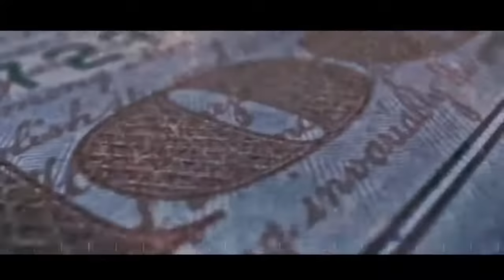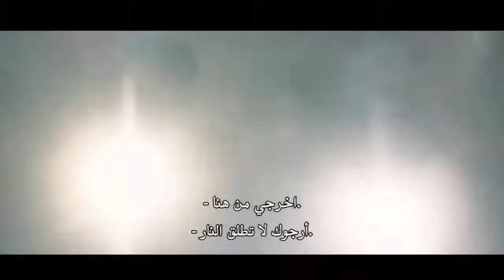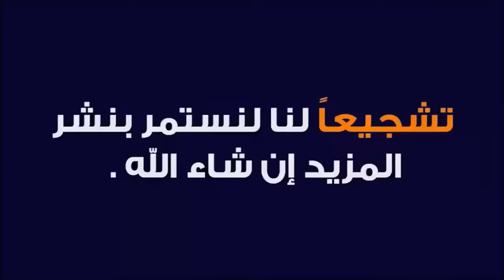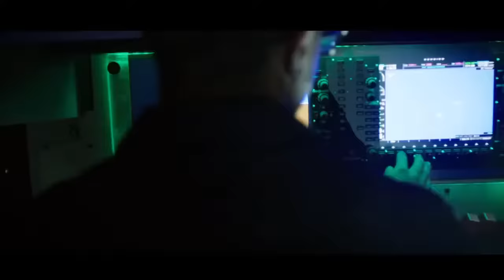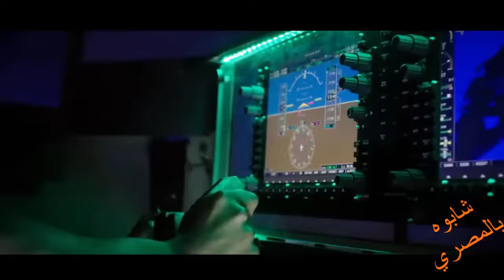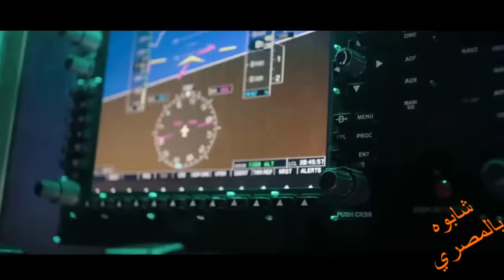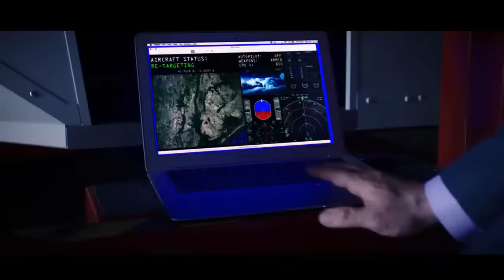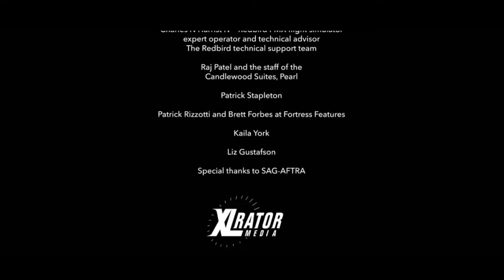فيلم Black Site Delta مترجم اقوى افلام الاكشن 2020| فيلم خطير جديد كامل و مترجم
فيلم الاكشن الجديد 2020 مترجم كامل بجودة عالية HD

فيلم الاكشن الجديد 2020 أقوي فيلم أكشن مترجم كامل بجودة عالية HD
افلام اكشن 2020,افلام 2020,فيلم اكشن 2020,افلام اكشن جديدة مترجمة

افلام 2020,افلام اكشن 2020,فيلم,فيلم 2020,movie 2020,2020 movies,افلام,film 2020